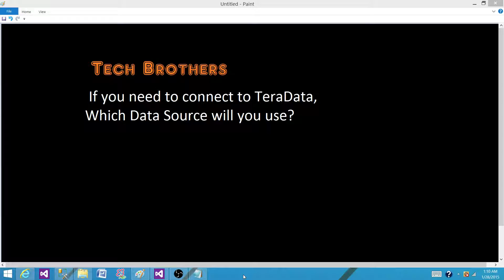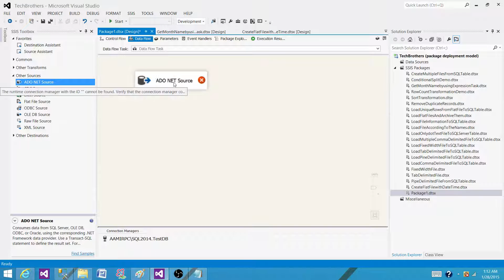SSIS Interview Question - How to Connect to TeraData in SSIS Package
In this SQL Server Integration Services(SSIS) Interview Question Video, You will learn the answer of question "
If you need to connect to TeraData, Which Data Source will you use?"

How to extract data from Teradata in SSIS Package
Which provided can be used to extract data from Teradata in SSIS Package

Complete list of SSIS Interview Questions by Tech Brothers